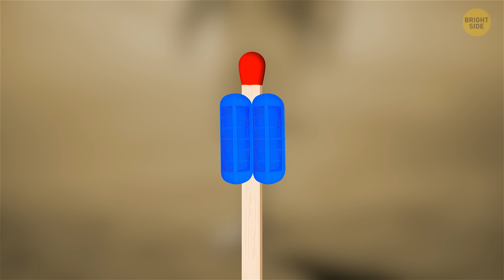Lighting a Match on Jupiter - Would It Explode?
Ever wondered what would happen if you tried to light a match on Jupiter? 🌩️ Well, here’s a mind-blowing fact — Jupiter’s atmosphere is packed with hydrogen, the same stuff rockets use for fuel! But before you picture a giant fireball, there’s a catch: Jupiter has almost no oxygen. So, without oxygen, your match wouldn’t even spark — it would instantly go out! Join us as we dive into this fiery “what if” and explore what would really happen if fire met Jupiter’s stormy skies. 🔥🌪️